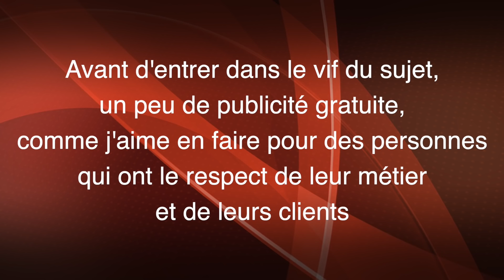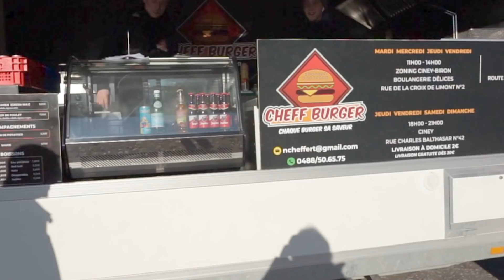#72 - Le meilleur hamburger du monde 🍔 - Quand le Truma n'en veut pas !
La série noire continue avec cette fois une panne du Truma Combi Diesel.
Un peu de réconfort cependant avec un hamburger divinement bon !!!

00:00 - Intro
00:31 - Le meilleur hamburger du monde est belge (à Ciney) ! 🍔🍔🍔
01:57 - Le remplacement des disques de freins (les 2 disques)
03:15 - Pas de voyages depuis septembre
03:43 - Panne du Truma diesel
04:41 - Des prix totalement scandaleux
06:26 - Erreur 122 H : ça peut être bien plus que ce que dit le manuel !
09:00 - Après 15 jours sans souci, rebelote
09:40 - Séance photos
11:13 - L'organisation de la réparation
14:44 - Passage aux pneus neige
16:23 - Court séjour en Alsace
17:15 - Le Bêtisier 😂